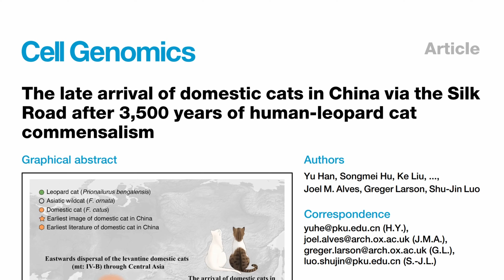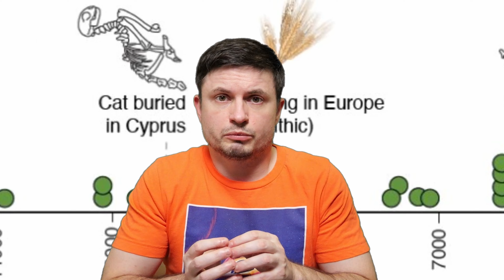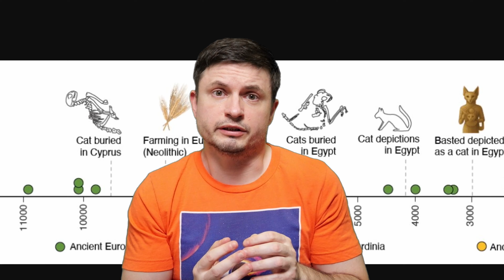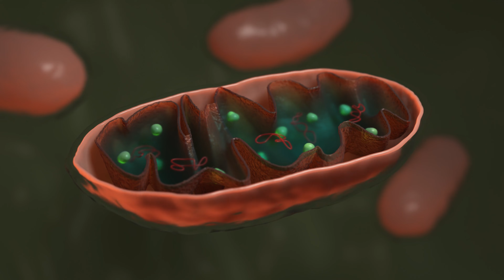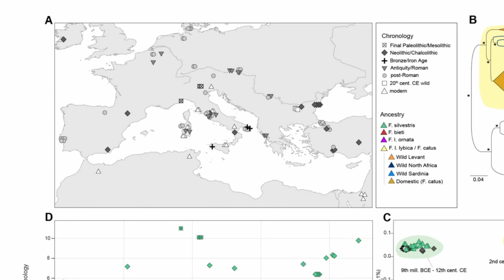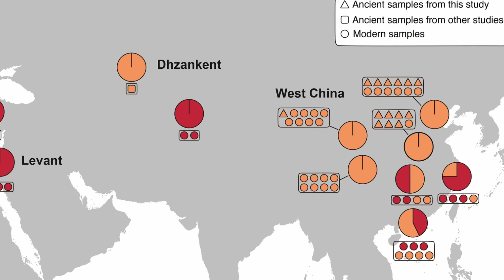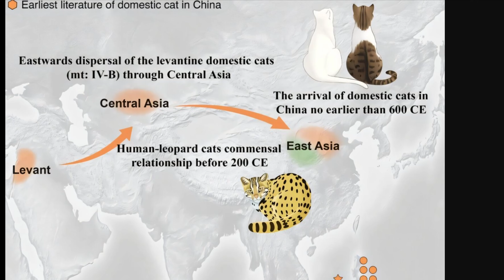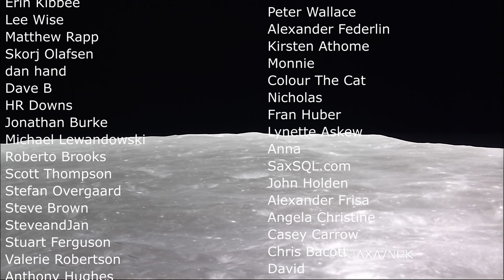We Were Wrong About Cat Domestication and How Cats Spread Around the World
Hello and welcome! My name is Anton and in this video, we will talk about cats, so many cats

0:00 How cats got domesticated - new evidence
2:00 Libyan cat ancestors and the Levant hypothesis
3:20 Great cat mummy shipment
4:40 The cult of Bastet and religious breeding
6:25 Genetic analysis
8:10 Two waves
9:10 Why they spread so fast
10:05 Chinese cats
12:00 Conclusions

The hardware used to record these videos:
New Camera